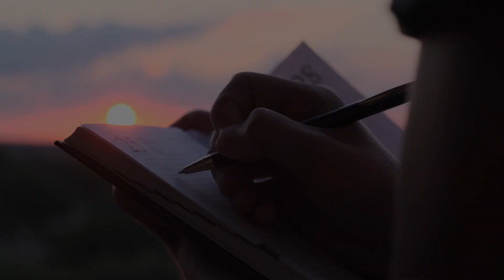How to sell your House (and when you shouldn't do it alone).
Don't do it alone! Hiring an experienced agent can give you peace of mind knowing that you have someone on your side who has your best interests in mind and will guide you through the process.

Overall, an experienced real estate agent can provide valuable insights and expertise, help you save time and money, and ensure a smooth and successful transaction.

Celeste Zarling
Century 21 Northwest